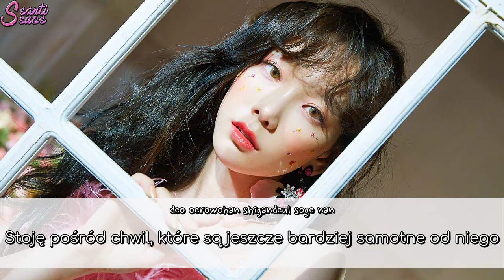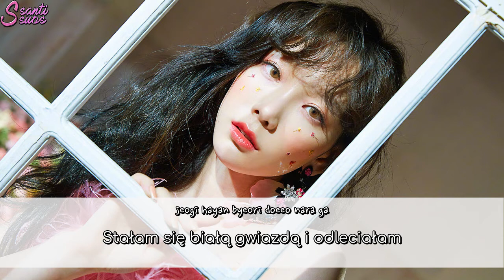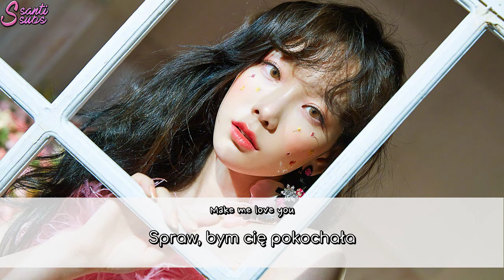Taeyeon (SNSD) - Make me love you [polskie napisy, polish subs / PL]